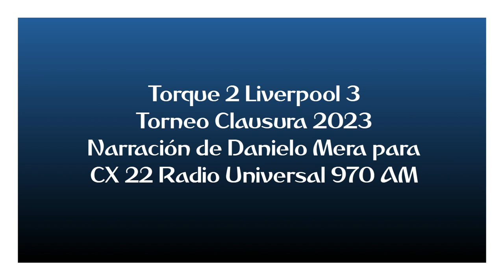Torque 2 Liverpool 3 - Clausura 2023 (por Danielo Mera)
Los goles del partido, por Danielo Mera y Richard Arce para cX 22 Radio Universal 970 AM.